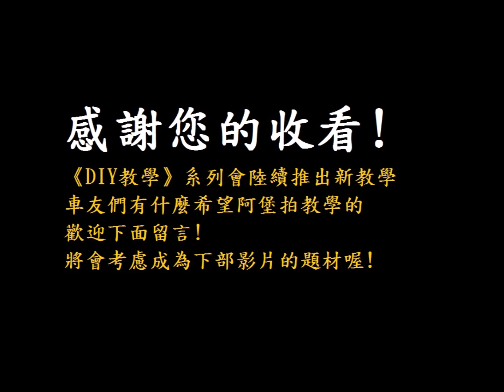《修車日常》啟動馬達強化接地 YAMAHA CUXI 115 山葉 LIMI FS JOG SWEET 改善啟動吃重電 強化啟動 增長電池壽命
有人質疑啟動吃重電裝強化接地線無效? 有可能你的安裝方式及位置錯誤!
也有人說換加大CCA電池才是解決之道，我不否認，但你加強電池前應該要先改善你的啟動線路，此方式為最簡易改善方式，當然要根治必須將馬達電源線3條及啟動繼電器加強，請參考之前勁戰教學。